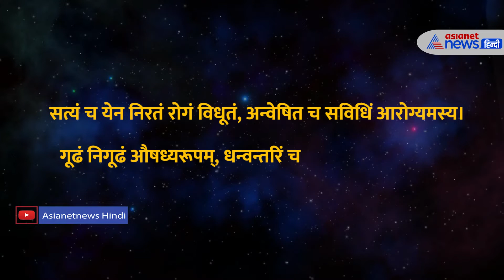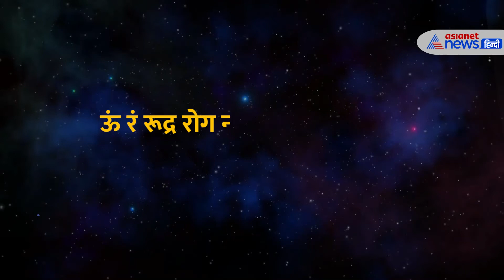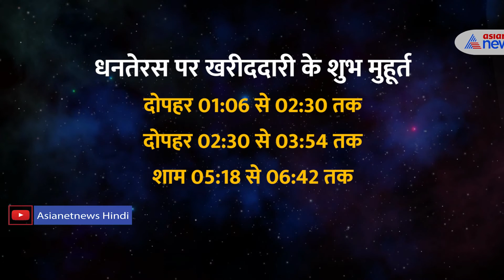दिवाली से पहले Dhanteras का क्या है महत्व? जानें पूजा विधि और शुभ मुहूर्त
कार्तिक मास के कृष्ण पक्ष की त्रयोदिशी तिथि को धनतेरस का पर्व मनाया जाता है। इस दिन भगवान धन्वंतरि की पूजा की जाती है। मान्यता है कि ऐसा करने से निरोगी जीवन मिलता है। इस बार ये पर्व 22 अक्टूबर की शाम से शुरू होकर 23 अक्टूबर तक रहेगा। तिथियों के घटने बढ़ने से ऐसा हुआ है। आज के दिन समुद्र मंथन से भगवान धन्वंतरि अमृत कलश लेकर प्रकट हुए थे। इस तिथि को भगवान धन्वंतरि का प्रकटोत्सव के रूप में भी मनाता हैं। आइये जानते हैं कैसे करें भगवान धन्वंतरि की पूजा?